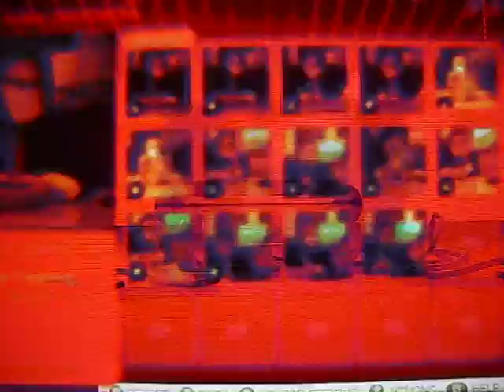dump.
WELL WHAT CAN WE SAY ABOUT THIS SHI. ERM TRICKY SUBJECT...WELL FOR STARTERS IF YOUR GONNA LOOK LIKE YOUR TRIMMING ONE OFF WHILST YOU BELT ONE OUT(EXCUSE THE PUN) THEN WHY NOT TRY AUDIO ITS FAR SAFER...AND CAN WE CLARIFY THAT AT NO POINT ARE WE SUGGESTING THAT GIO TALKS A LOAD OF OLD SH*TE. HE JUST LOOKS LIKE HE IS YEAH YEAH YEAH